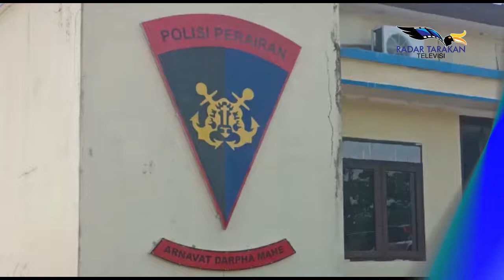PENGIRIMAN 13 PMI ILEGAL DIGAGALKAN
1 CALO DIAMANKAN

TARAKAN
DITPOLAIRUD POLDA KALTARA BERHASIL MENGGAGALKAN UPAYA PENGIRIMAN 13 PEKERJA MIGRAN INDONESIA ATAU PMI TANPA DILENGKAPAI DOKUMEN RESMI KE MALAYSIA, PADA JUMAT 15 JULI LALU, DI MANA SATU ORANG PELAKU YANG MEMFASILASI PENGIRIMAN PMI TERSEBUT BERHASIL DIAMANKAN.